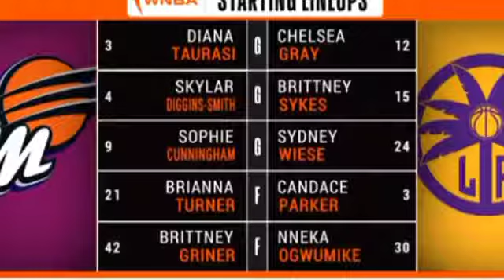Phoenix Mercury VS Los Angeles Sparks-8-19-20-Highlights